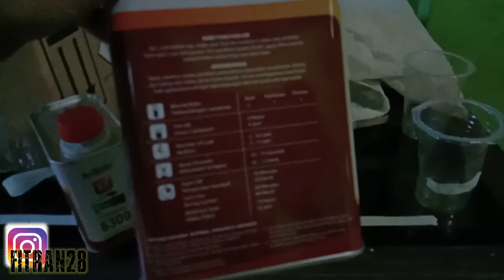CARBON CELUP SENDIRI COVER mesin mobil || karbon celup rasa kevlar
assalamu'alaikum
terimakasih sudah
menonton video ini
semoga di dalam video ini berguna buat kawan2 yang ingin belajar
dukung selalu channel nya teman2 dan jangan lupa tonton juga